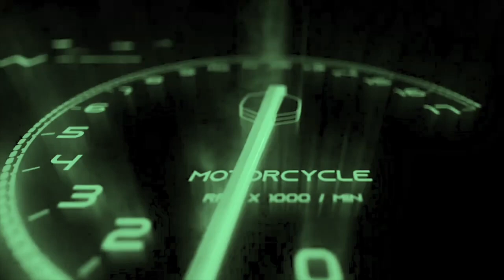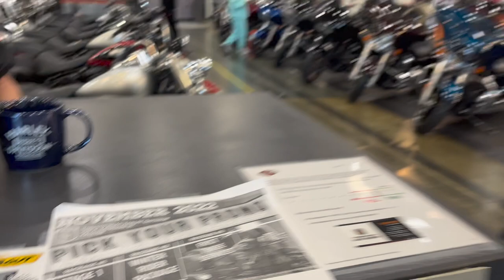FIRST time riding my Harley since knee surgery 😬 | Let's tour Tobacco Road Harley Davidson 🧡🖤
Hey Y'all! 🤗

Your girl Shay is back and poppin' since ACL and MCL surgery. Been out of the loop for for 7 weeks but I am officially clear to ride. As you can tell, I was EXTREMELY nervous but I prevailed and did the thang!

I hope you all enjoyed the video, until next time. LET'S RIDE! 🏍💨